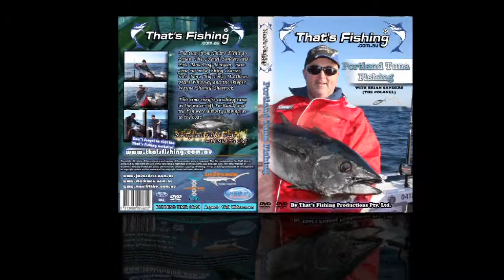Thats Fishing Two New DVDS!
Two new DVDs available to purchase at That's Fishing. Portland Tuna Fishing and Western Port Elephant Fishing.